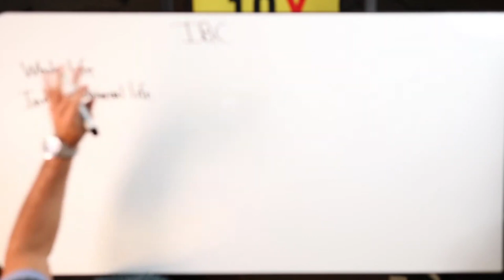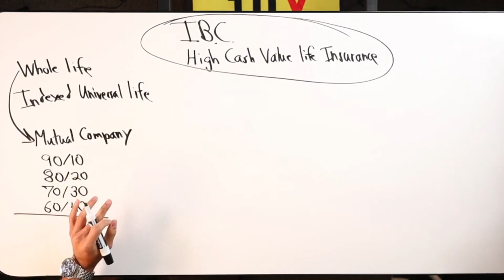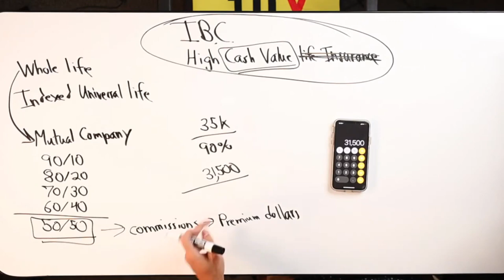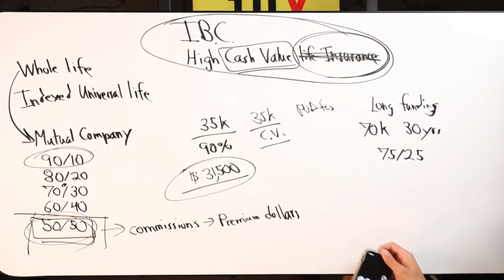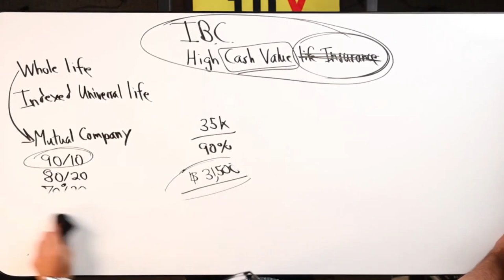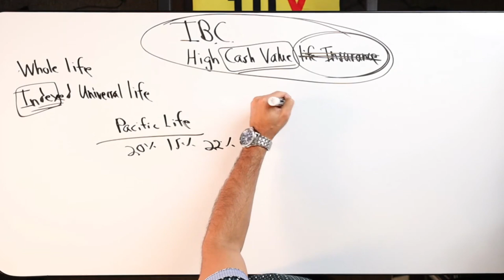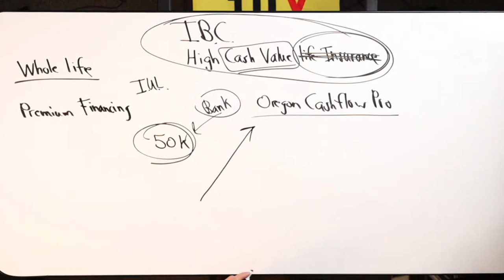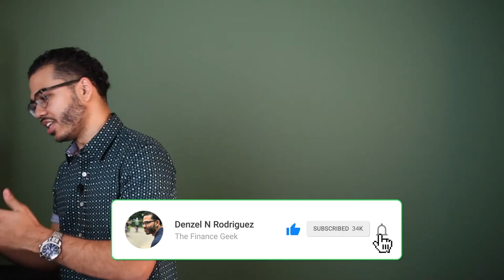How To Start The Infinite Banking Concept